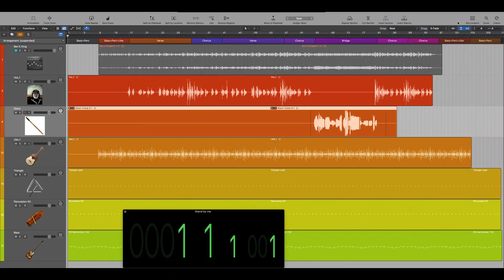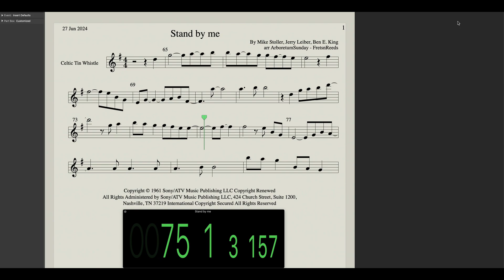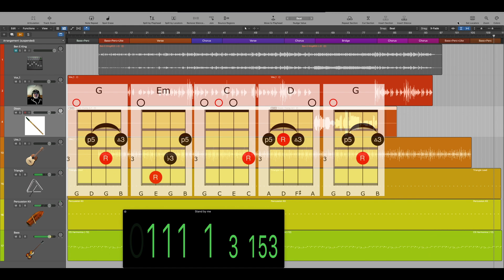Stand by Me (Demonstrating Mirrored intro and ending)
This is a bit high for me but our group seem to enjoy it in this key. It does lend itself to a whistle break for the instrumental. The sheet Music will be avaialable shortly via my online publisher. I will update this text with a link when it is available. Chords are for gCEA Ukulele